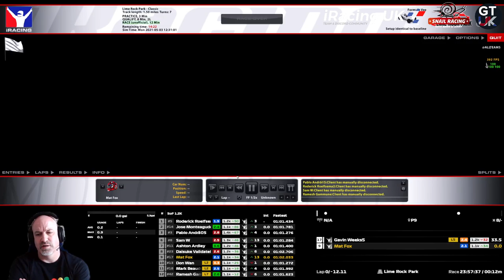iRacing - Week 13 shiny new shakedown - Formula Vee @ Lime Rock Park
Back in the Formula Vee and  case study in why lapped traffic should get out of the way.  I didn't qualify because I wanted to see how easy it is to make up places, but I wasn't expecting to see the biggest Muppets in iRacing make the race all about them.

CPU: AMD Ryzen 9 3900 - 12-Core 3.10GHz, 4.30GHz Turbo - 64MB L3 Cache Processor
CPU COOLER: Cooler Master Masterliquid Lite 120 Liquid Cooling System w/ 120mm Radiator
M2SSD: 500GB (1x500GB) WD Blue SN550 M.2 NVMe PCIe SSD - 2400MB/s
SSD: 2x 1TB Samsung 860 QVO 1 TB SATA 2.5 Inch Internal SSD
HDD: 2TB Seagate BarraCuda SATA-III 6.0Gb/s 7200RPM
MEMORY: 32GB (4x8GB) Corsair Vengeance LPX DDR4/3000mhz Dual Channel Memory
MOTHERBOARD: MSI B450-A Pro MAX: ATX w/ RGB, USB 3.1, SATA3, 1x M.2
POWER SUPPLY: Corsair CV650 650W 80+ Bronze
WNC: N300 Wireless PCI Express Adapter
CASE: NZXT H511 Mid-Tower Gaming Case

MONITOR: Samsung LC34H890WJUXEN 34" Curved Ultra Wide LED Monitor - UWQHD 3440 x 1440, 100Hz, Freesync, 21:9 ratio
VR - Oculus Rift S headset

Playseat Challenge with a Thrustmaster T300RS wheel and an Acelith Design Lamborghini GT3 rim, plus T-LCM pedals to make the cars go vroom. You can see me because of a Logitech C920 HD Pro webcam.

Spatial awareness help by Crew Chief
Screen overlays by RaceLabApps (iRacing) and Sim-Lab (everything else)
All videos edited on Adobe Premiere Pro

Steam id: FoxyMcFox2017
Microsoft gamertag: Matthewfox1972

For lovely snuggly racing communities visit:
Gametech UK - YouTube
Davide - Twitch
Snail Racing
Vawter Racing
Brooker0013 Gaming
Challenger Sim Racing
Mike Rogers racing
Not Fast Just Furious sim racing